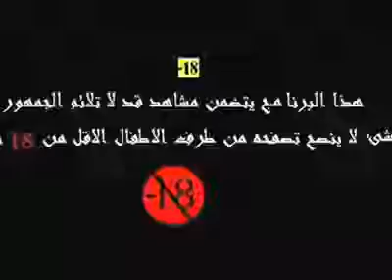شوارع مراكش طفل مغربي دو 7 سنوات يقود دراجة نارية kawazaki z1000 بكل احترافية